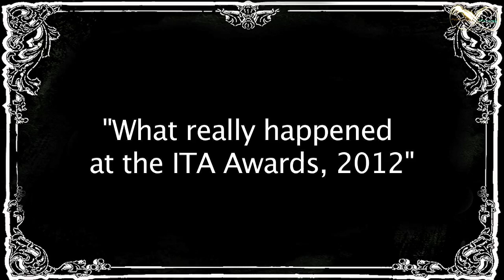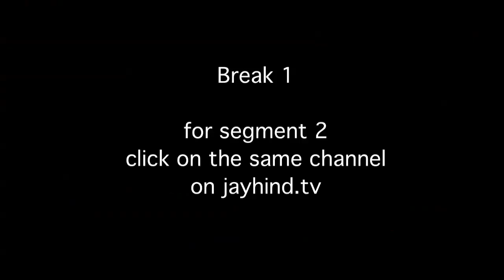ITA Awards 2012 : What Really Happened (Sumeet Raghvan Exposed)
Jay Hind! Episode 332 : Segment 1 - Finally, a video that does a sting operation on Sumeet himself. What happened at the ITA awards, what did Sumeet do before he won Best Anchor??? ROFL. This video is a knockout.